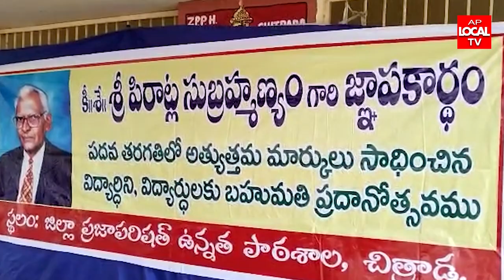చిత్రాడ జడ్పి ఉన్నత పాఠశాల పదోతరగతి విద్యార్థులకు నగదు జ్ఞాపిక బహుమతులు